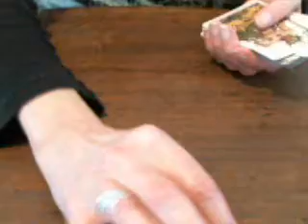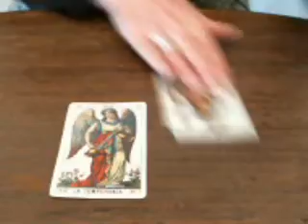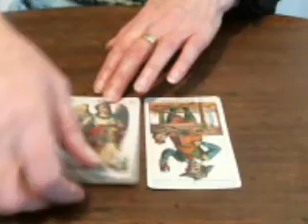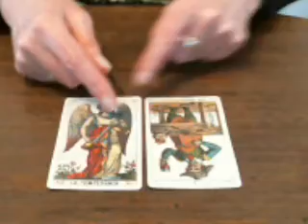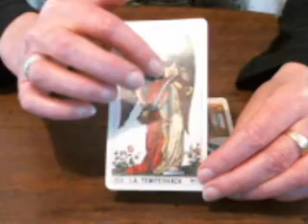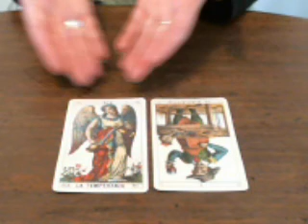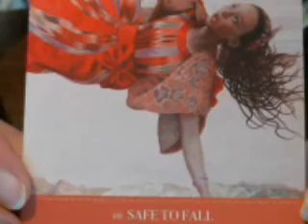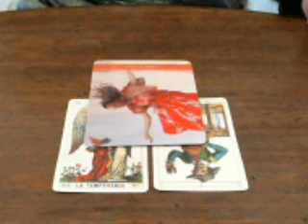Libra Autumn Equinox 2018 Flash Tarot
Tarot is a tool of interpretation and is not a substitute for medical or legal advice.
Please enjoy wisely :)